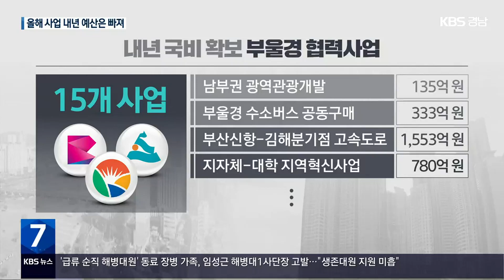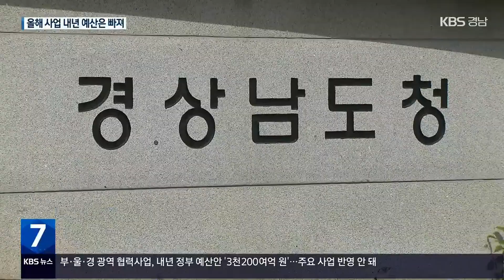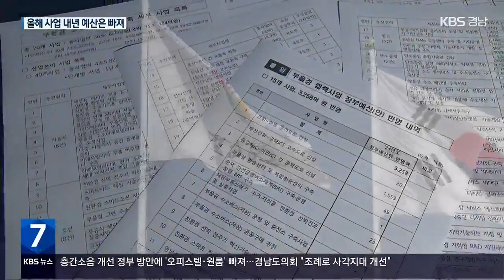부·울·경 협력 사업 국비 성적표는? / KBS 2023.09.13.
[앵커]

 부·울·경 특별연합 폐기로 경남과 부산, 울산의 광역 협력사업은 이제 경제동맹으로 추진되고 있습니다.

 3개 광역자치단체는 지난해 경제동맹과 함께 국비 대응단을 꾸리기도 했는데요.

 천만 명, 광역 경제권을 만들겠다는 부·울·경 협력사업의 내년 국비 반영 성적은 어떨까요.

 손원혁 기자가 짚어봤습니다.

 [리포트]

 내년 정부 예산에 반영된 부·울·경 광역 협력사업은 모두 15건.

 3천2백여억 원 규모입니다.

 남부권 광역관광개발 사업과 부·울·경 수소버스 공동구매,  부산신항~김해 분기점 고속도로 건설, 자치단체-대학 협력기반 지역 혁신사업 등입니다.

 올해 국비에 반영된  광역 협력사업보다 9백억 원이 늘었다는 게 경상남도 설명입니다.

 전체 금액이 늘었다지만, 절반은 부산신항과 김해 간 고속도로 사업.

 올해 추진된 사업 일부가  내년 예산에서 빠지기도 했습니다.

 올해 추진된 부·울·경 협력사업은 19건,

 초광역 연구개발 특구 사업과  캠퍼스 혁신파크 조성, 산업구조 변화대응 특화훈련, 거제-마산 간 국도 5호선 건설 등 올해 예산에 있던 사업이 내년 예산에 반영되지 못한 것입니다.

 사업의 연속성이 떨어지고 법적 지위가 없는  경제동맹의 한계라는 주장도 제기됩니다.

 [한상현/경남도의원 : "(사업) 연속성이 떨어지고 제가 느꼈을 때는 (경제동맹 대응으로) 규모가 큰 사업을 할 수도 없고, 아마 단기간으로 하고 규모를 축소시킬 수밖에 없겠죠."]

 경제동맹이 추진한 초광역 산학 융합지구 조성과  부산-양산-울산 광역철도 등 7건 사업 예산도 반영이 안 됐습니다.

 경상남도는  정부의 건전 재정 기조도 이유 가운데 하나라고 밝혔습니다.

 [장재혁/경상남도 정책기획관 : "부·울·경 협력사업 같은 경우에는 굉장히 국가적으로 중요도가 높기 때문에, 3개 시도 기조실장들이 공동으로 (이번 달에) 국회를 방문해서 국비 확보를 위해 대응하고 (노력할 계획입니다.)"]

 부·울·경이 협력하는 경제동맹으로 특별연합 기능을  대체하고 있다는 경상남도.

 하지만 울산시와 부산시는  부·울·경 협력사업  국비 확보와 관련해  아무런 보도자료도 내지 않았습니다.

 촬영기자:조형수/그래픽:박부민